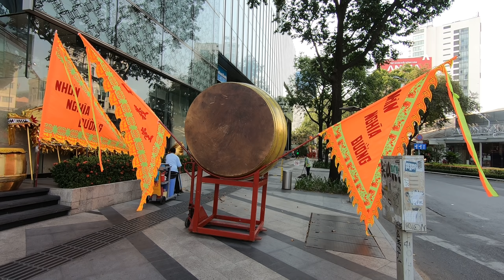Toàn Cảnh Múa Lân của Đoàn LSR Nhơn Nghĩa Đường ở Takashimaya - Lion Dance 2021